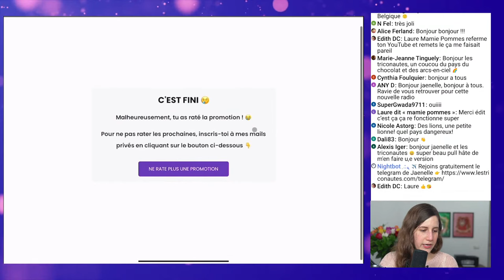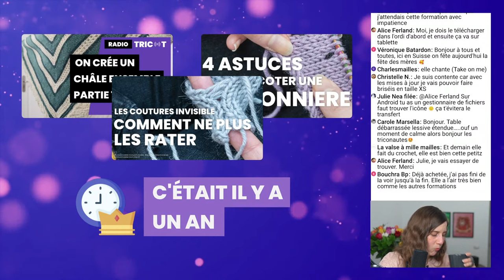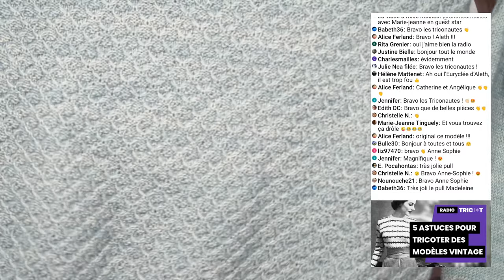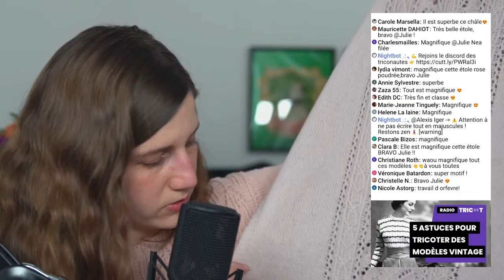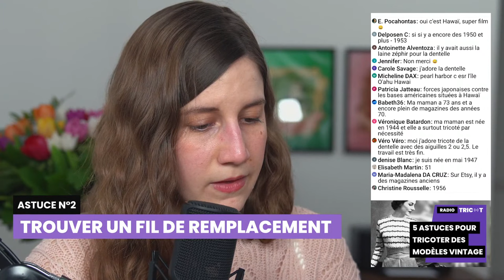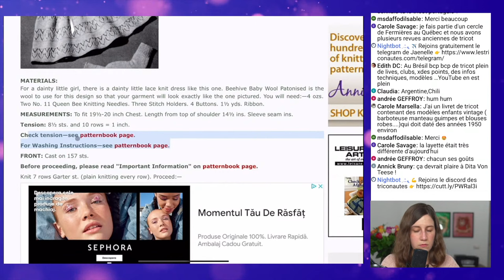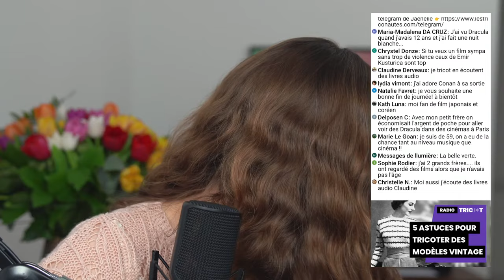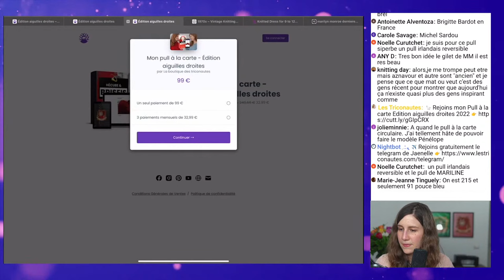🔴 🎙️Podcast Tricot - Radio Tricot : 5 astuces pour tricoter des modèles vintage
▬▬▬▬▬▬▬▬▬▬▬▬▬▬ AU PROGRAMME ▬▬▬▬▬▬▬▬▬▬▬▬▬▬

Dans ce podcast tricot, on va voir 5 astuces pour tricoter des modèles vintage ! Je vais te partager aussi des astuces tricot, des techniques tricot qui te permettront d'écouter un podcast tricot français qui te permettra d'apprendre à tricoter tout en t'aidant à devenir une meilleure tricoteuse / un meilleur tricoteur et plus généralement un(e) meilleur(e) triconaute !

00:00 - Générique
02:12 - Introduction et accueil de la radio tricot
47:53 - Astuce 1
52:29 - Astuce 2
56:09 - Astuce 3
59:31 - Astuce 4
1:06:22 - Astuce 5
1:30:02 - Fin et conclusion de la radio tricot

▬▬▬▬▬▬▬▬▬▬▬▬▬▬ QUI SUIS-JE ? ▬▬▬▬▬▬▬▬▬▬▬▬▬▬